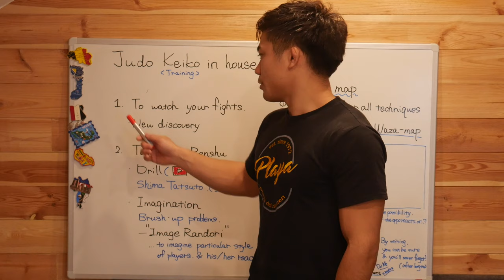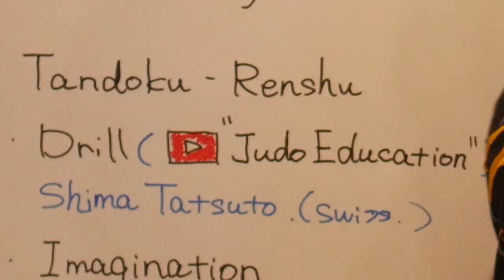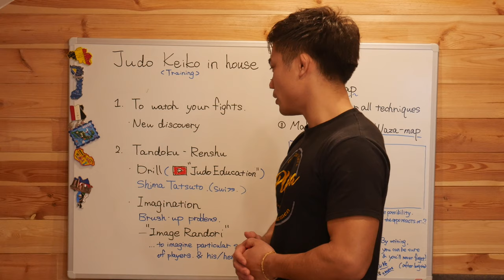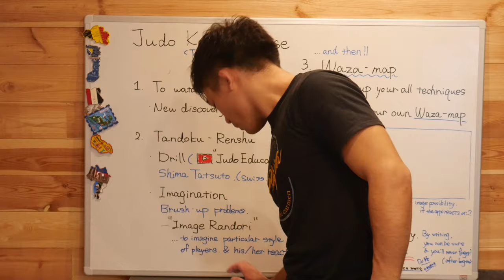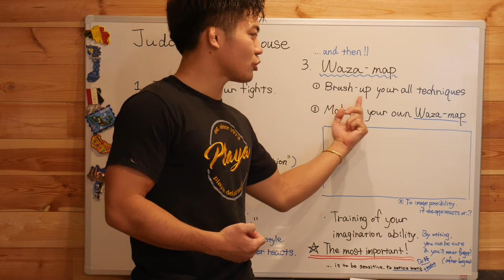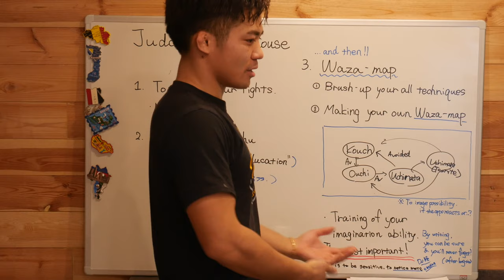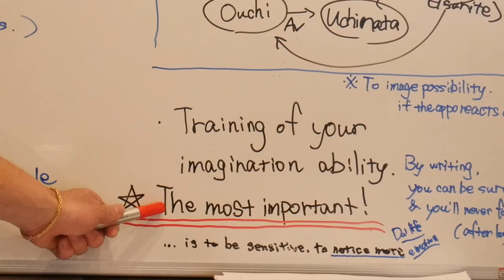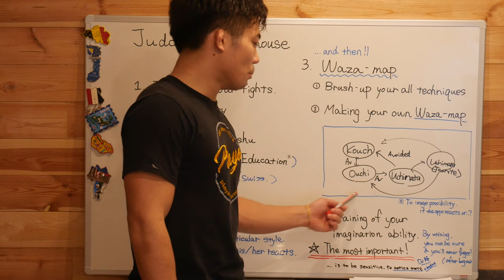4 ways to be a stronger Judoka under the quarantine.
Time table
0:00 Intro
0:56 1. To watch your fights. (even other guy's fights)
1:57 2. Tandoku-Renshu
2:10 "Judo Education"
by ShimaTatsuto
3:22 Image Randori
3:48 Kotarowski's Image-Randori
6:06 3. Waza map
6:40 Kotarowski's Waza map
9:20 4. The most important thing!